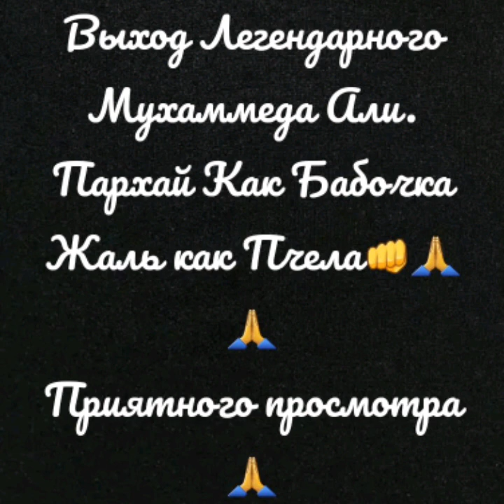Самые лучшие моменты Великого Мухаммеда Али 🙏